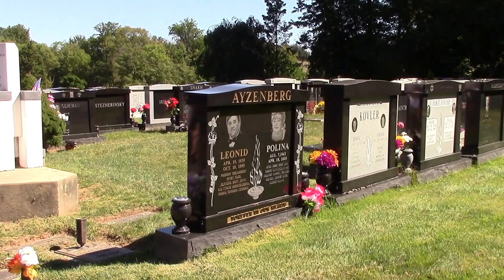Филадельфия, кладбище Шалом...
На кладбище Шалом, что в Филадельфии, в своё время  иммигрантами из бывшей страны Советов, был  сооружён мемориал жертвам холокоста - мирным людям, погибшим от рук фашистов  в дни Второй  мировой войны. В канун 75-й годовщины трагедии Бабьего Яра здесь прошёл митинг...